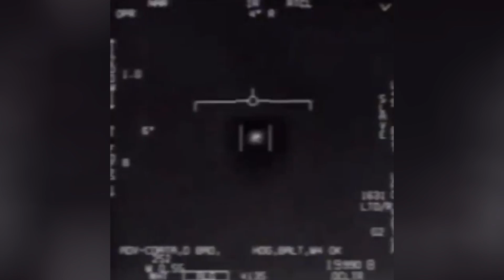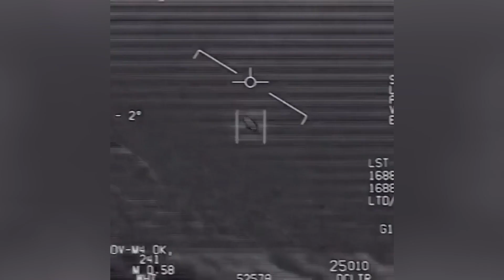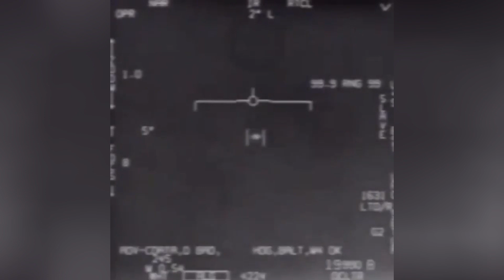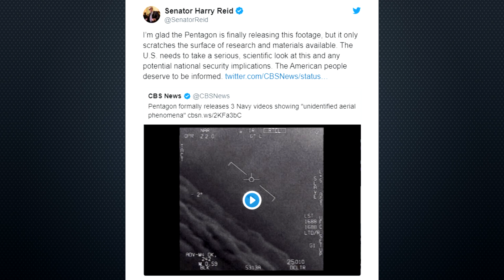PENTÁGONO CONFIRMA A EXISTÊNCIA DE OVNIS